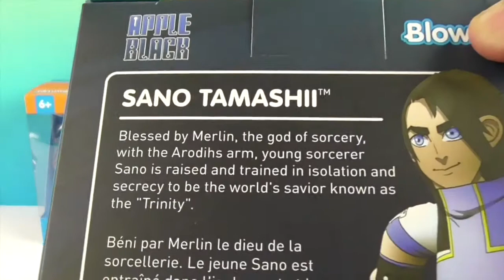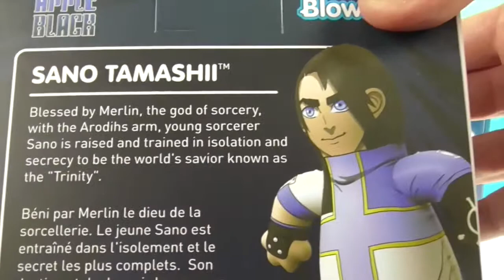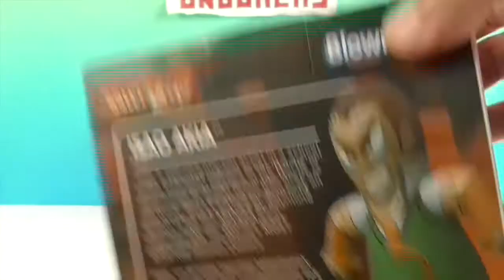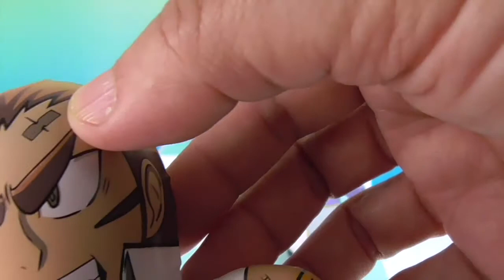Saturday AM Manga BlownUps Collectible Vinyl Figure by Jabberwocky Toys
We want to say a Big THANK YOU to our new friends at Jabberwocky Toys for sending us their Manga line of cool BlownUps to unbox and share with you.  BlownUps are vinyl figures that look and act like inflatable "bop bags" that will be great conversation pieces on any desk.  We have 3 to show you today; Sano Tamashii from Apple Black, Isao Akia  from Bully Eater & Daedalus Bonn from The Massively Multiplayer world of Ghosts.  Check them out and let us know what you think.

New videos posted at 5 A.M. EST almost every day!

The Unboxers are a mom & dad with two teenage kids who are action figure & toy collectors. We love unboxing & reviewing all kinds of toys.  We’re a little bit funny, a little bit geeky, and a whole of fun!  We are fans of Marvel & DC Comics, Star Wars, PLAYMOBIL, NECA, Yo-Kai Watch, Mego, Star Wars, video games, Funko, action figures, Diamond Select, FNAF (Five Nights at Freddy’s), and many more. We hope you enjoy.